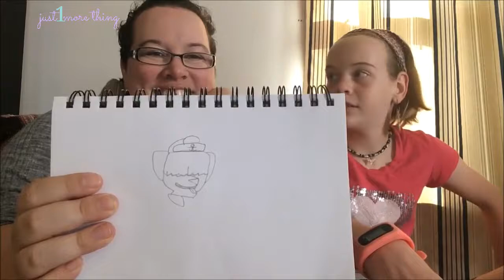Episode 26: What the Finished Object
For full show notes